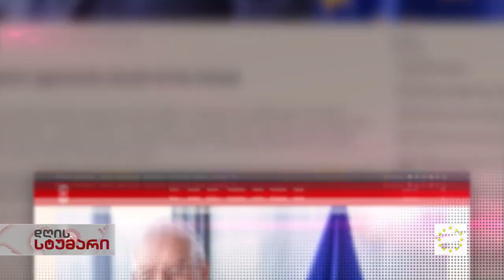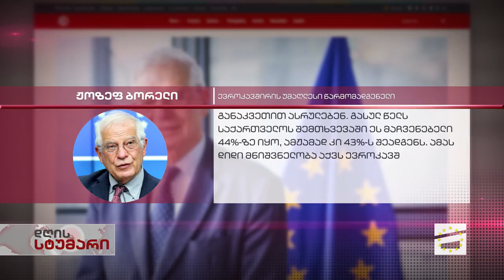დღის სტუმარი 15:40 - 7.09.2023